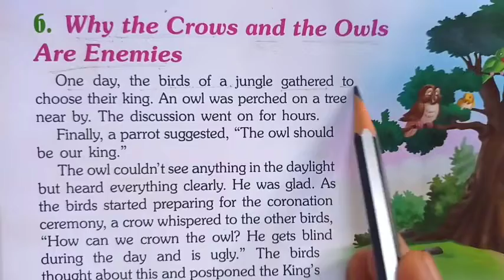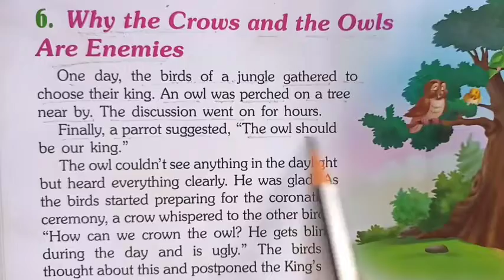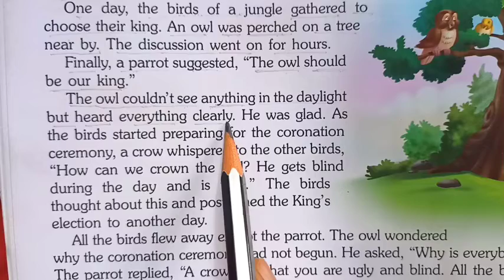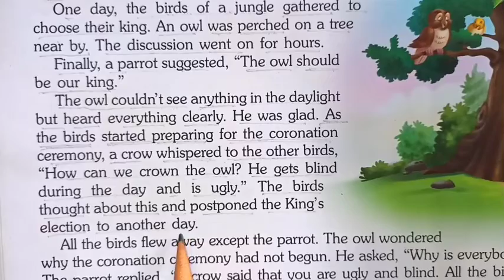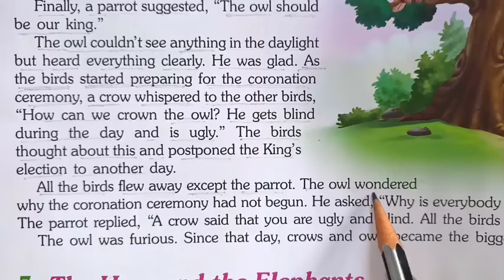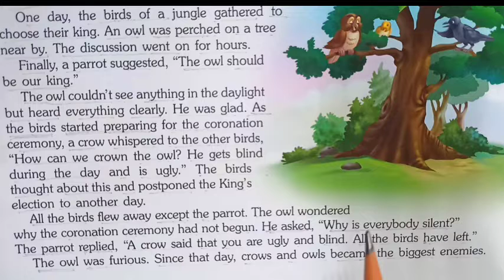Why the Crows and the Owls Are Enemies | ছোট গল্প পড়ে ইংরেজি শিখুন